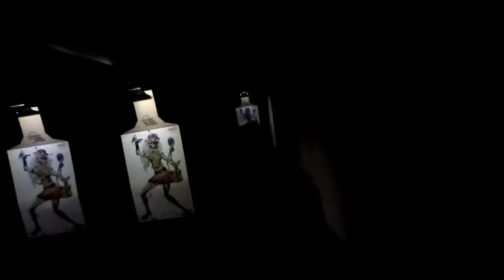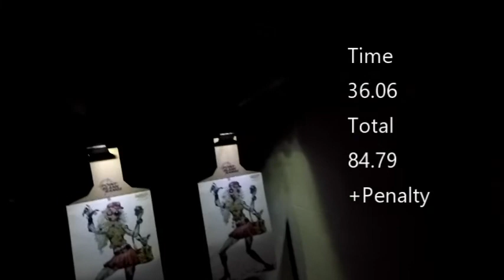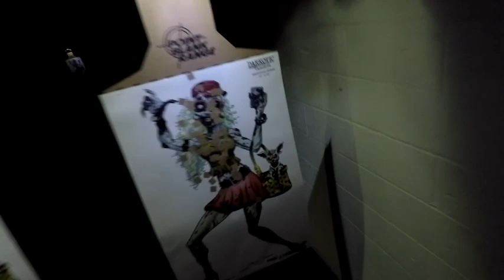2018 Point Blank Zombie Shoot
2018 Slinging Lead at the Undead
G17 w/TLR HL
Two stages, 50 rounds total